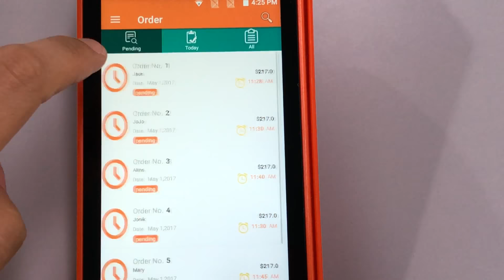Handheld android Pos for online food ordering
Easy management of online food orders with Goodcom latest arrival 5 inch touch screen Android Pos terminal!
Contact with us for details:
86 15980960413